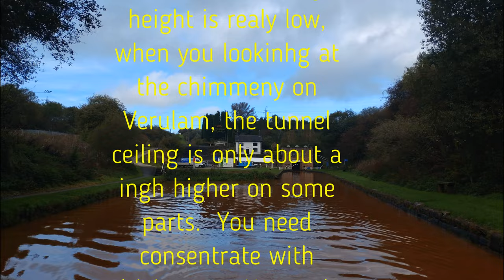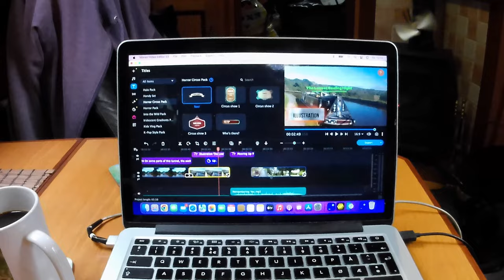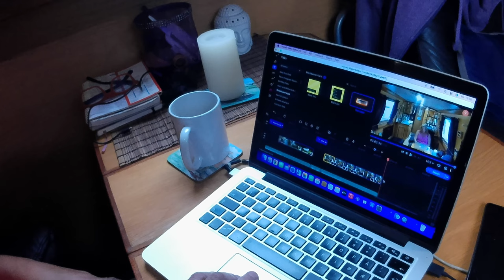Harecastle Tunnel ( Scare Castle Tunnel ) Warning opening sound is load!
Warning Openings sound is Loud.
Episode 26

This Vlog starts at the Junction with Trent and Mersey Canal.
Going true Harecastle Tunnel, Many people do call it Scare castle Tunnel.
Because of the low selling in part of the tunnel. Come and do some Vlog Edit with me as well . I will show you some work involved making a Vlog.
I hope you enjoy watching this episode.

Happy days or What I like to say

Happy Skvætt

Bring life on. I love to be free

Filmed on
Sony Experia 10
Raven. Action Camera
Microphone.  Baya
Edit on Movavi

Youtube update most  Friday's  at 4 pm

Follow me also on nbverulam Blog
Blog getting updatet regulary.